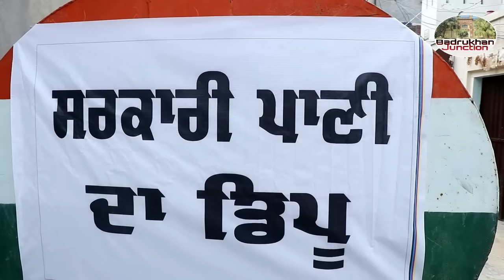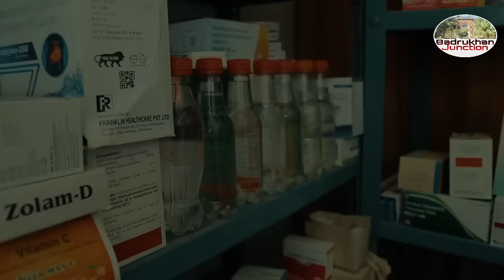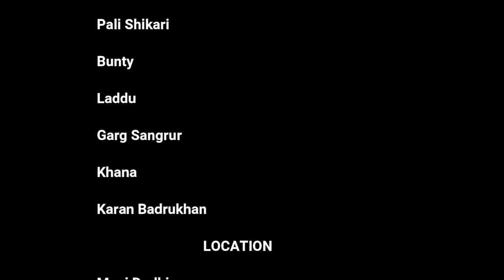ਪਾਣੀ 2030 || Water 2030||Film By Badrukhan Junction ||please video Like Comments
Special Thanks

Goldy Boxer (PP)
Gaggi dhillon Boxer
Kuljeet Singh Sarpanh
Sukhwinder Singh Punch
Satpal singh Punch
Lavi Dhaliwal
Guri Guru
Amit Kumar
Arnav Bawa
Happy Bai

DOP - Mithu Ali ( Ali Studio Jatimajra)

Story Writter -
 Sikander_Bablu
 Guru_Badrukhan

Cast

Sikander Bablu (Pagal)
Baldev Bangar (Pendu)
Lucky Dhaliwal (Sehri)
Guru Badrukhan (Repoter)
Lovely Badrukhan (Stage sactory)
Rishi Sharma ( Mantri)
Raman Badrukhan (Depu Holder)
Mani Mota (Depo Worker)
Deep Bhullarheri (Amli)
Surjit Boda(Ramu)
Inderjeet Singh
Pooja Garg
Yogesh Garg
Sonia (Housewife)
Gobind Singh (Party Worker)
Bhanta, Laddu (Willion)
Manav
Rakhdi

please Je Video Changi Lagi Ta share Te apna Comments Te like Jrur।